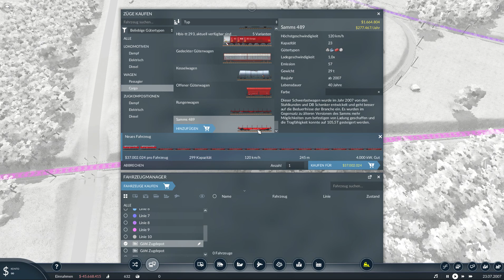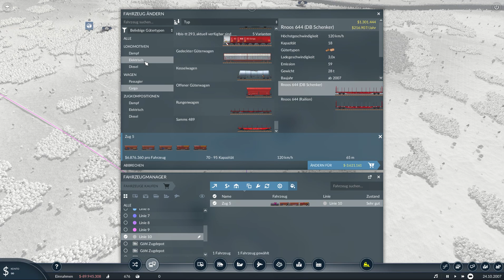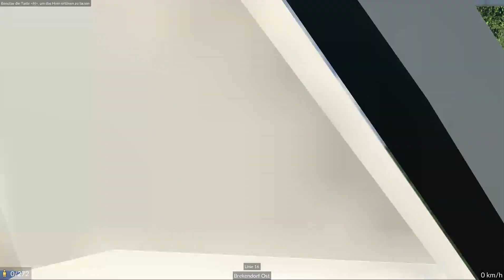Transport Fever 2 RP 2022 10 18 12 26 47